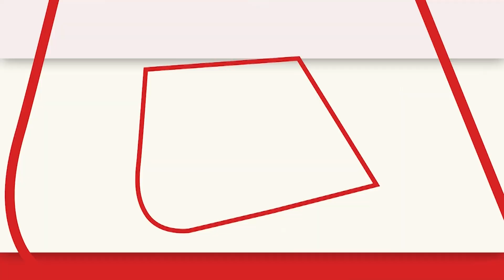Rajasthan में प्रचंड ठंड का कहर, Mount Abu में माइनस में पहुंचा पारा, गाड़ियों पर जमी बर्फ। Viral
दिल्ली एनसीआर समेत पूरे उत्तर भारत में इस वक्त कड़ाके की ठंड पड़ रही है. राजस्थान के माउंट आबू में सर्दी का कहर देखने को मिल रहा है. रविवार की रात यहां न्यूनतम तापमान के गिरने की वजह से गाड़ियों के शीशे और मैदानों में बर्फ की परत जम गई. सोशल मीडिया पर कुछ वीडियो भी वायरल हो रहे हैं.

At this time it is getting cold in the whole of North India including Delhi NCR. The havoc of winter is being seen in Mount Abu of Rajasthan. Due to the fall of minimum temperature here on Sunday night, a layer of ice got frozen in the glasses of the vehicles and in the grounds. Some videos are also going viral on social media.